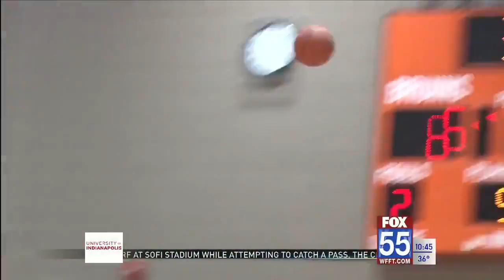The Locker Room: High School Basketball (12/17)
The FOX 55 Sports team brings you action from 16 local area basketball games in the final Locker Room of 2021.